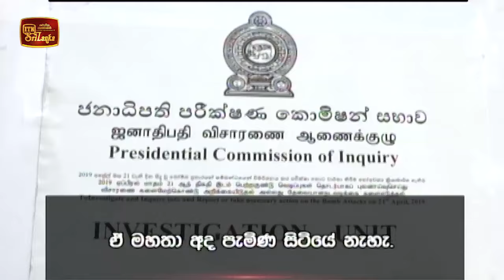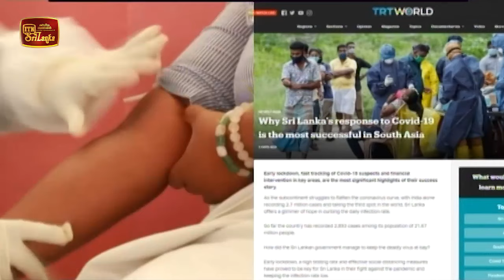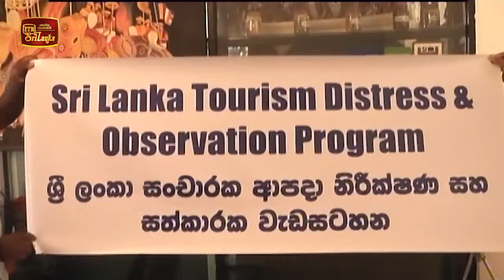ITN News 2020-08-21 | 09.30 PM